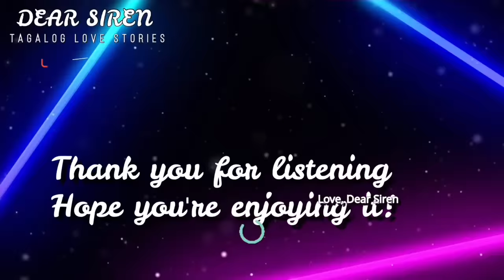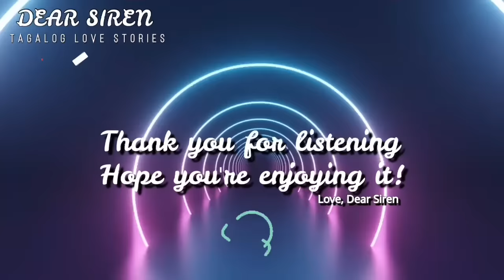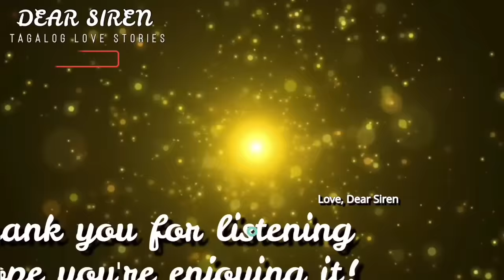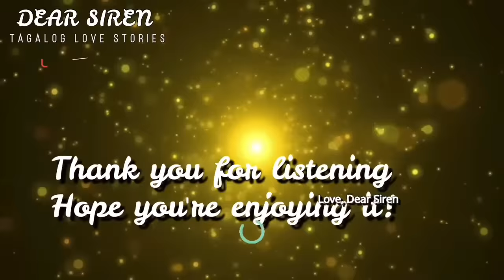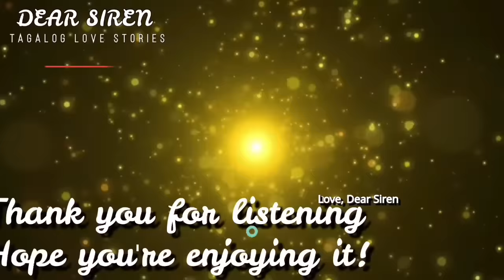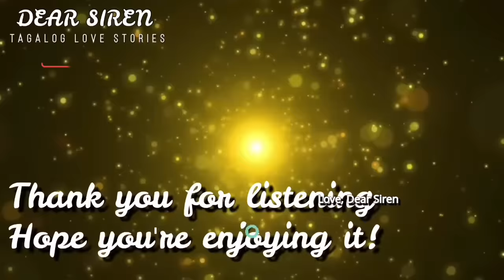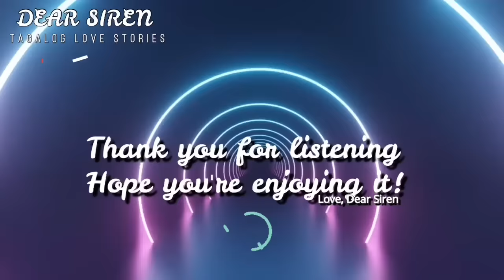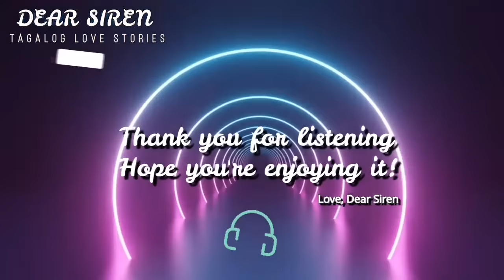PLAYBOY NA CEO HINDI INAASAHANG MAHULOG ANG LOOB SA KOLEHIYALA GANITO PALA ANG DAPAT NYANG PAGDAANAN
📝 Story Written by: BERN EVANGELES
🎙️ Narrated by: JENELYN
📖 Story Arranged by: TALES OF SIREN

➡️USERNAME : BERN EVANGELES
Follow BERN EVANGELES on ⬇️
🌸Dreame
🌸Wattpad
🌸FameInk